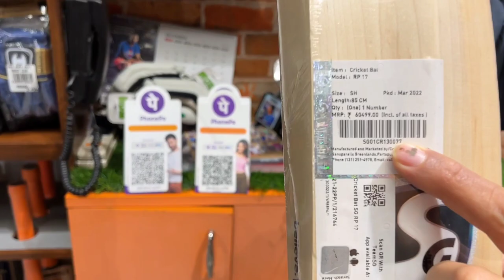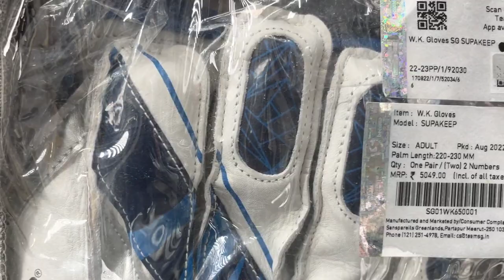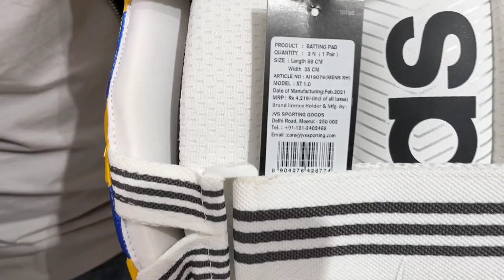100% Original Shoes | Cricket की पूरी Kit Everything Available for Cricketers |😱 S3 Sports India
Cricket की पूरी Kit 100% Original Cricket Shoes | Everything Available for Cricketers | Best sports shop in Delhi S3 Sports India

🏏S3 Sports India🏏

📍3208, Mahindra Park, Rani Bagh, Pitampura, Delhi, 110034.

Keep Supporting ❤️